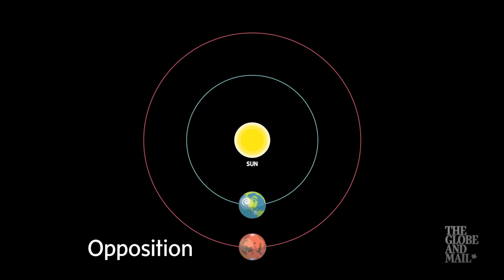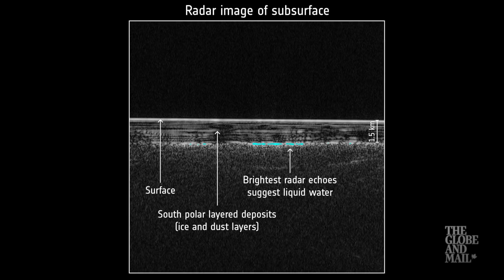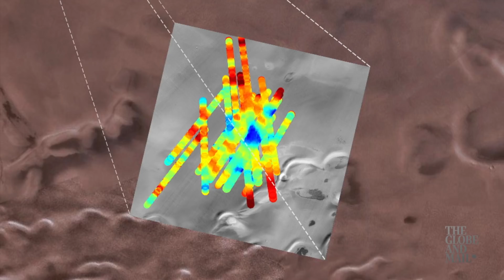How to spot Mars during its close approach to Earth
Science reporter Ivan Semeniuk explains how the orbits of the Earth and Mars work to bring the red planet close enough to be seen by the naked eye.